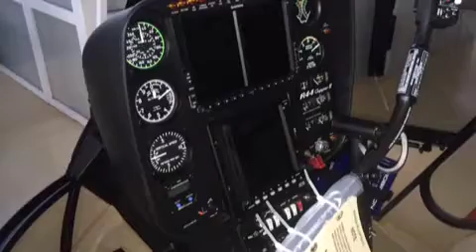Robinson R44 Autopilot